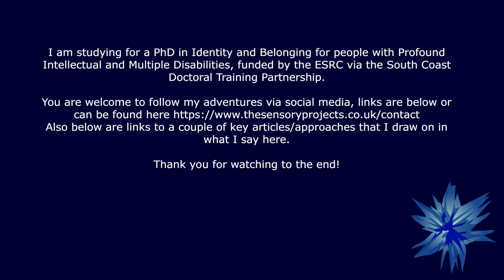Being with Sennen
Late night musings on what doing research inclusively with people with profound intellectual and multiple disabilities might entail.

I mention this paper Doing Research Inclusively: Understanding What It Means to Do Research with and Alongside People with Profound Intellectual Disabilities (de Haas et al 2022).

If you're curious about the papers I had been reading prior to making the film get in touch, I won't list them all here, but I'm happy to share what they were.

And Intensive Interaction (see publications by M. Nind, and Nind and Hewett) and Affect Attunement (see publications by S. Forster).